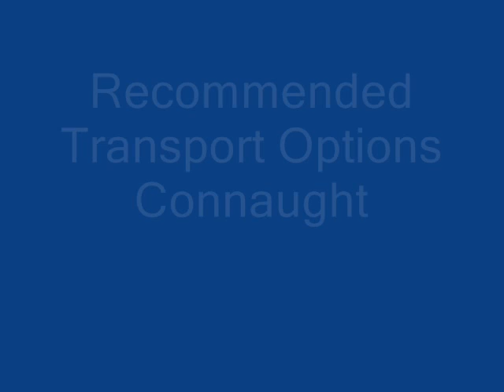Movie Transport Connaught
Connaught Transport